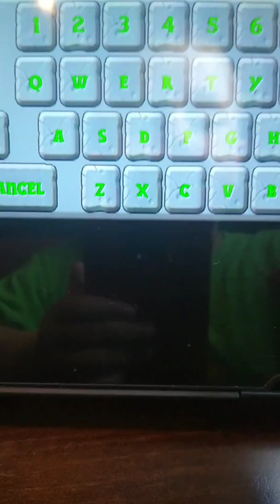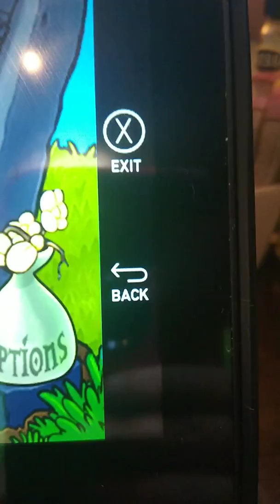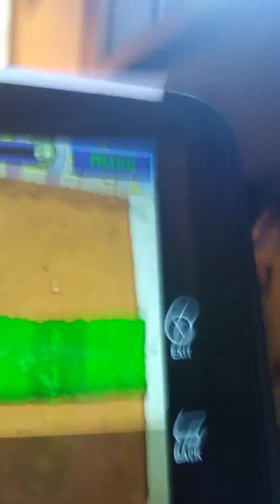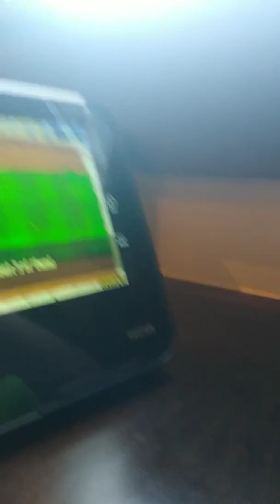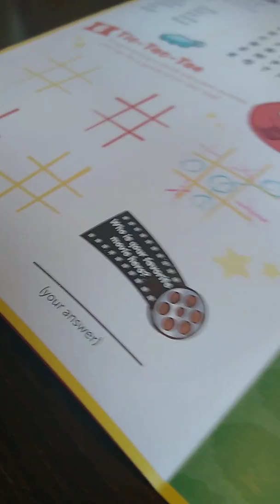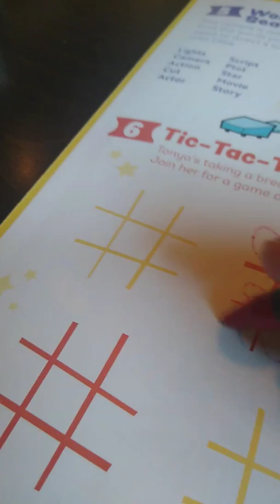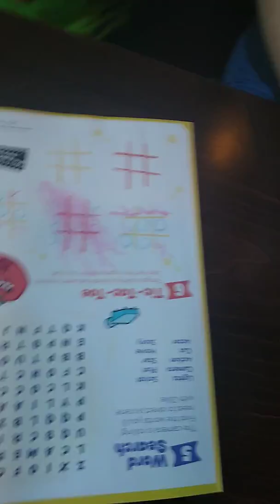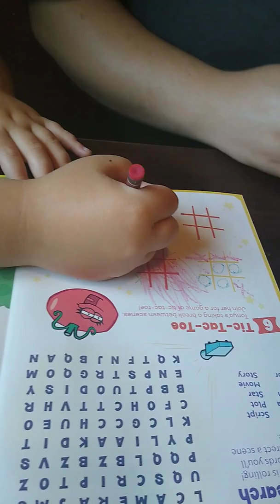Plants vs. Zombies part 2 / tig tag toe